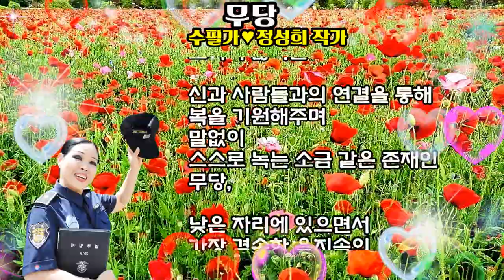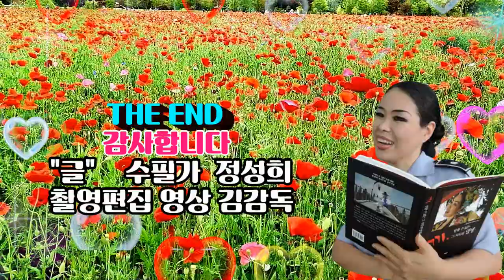무당/수필가 정성희 작가/촬영편집/영상김감독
무당
병이 나면 병원으로 가듯
삶의 문제에 부딪혀
막다른 길에 다다르면
종교의 있고 없음
학식의 높고 낮음
직업의 귀하고 천함
소유의 많고 적음을 떠나
사람들은 무당을 찾아간다

그들의 요구는
언제나 절박하기에
인생의 깊이를 알지 못하면
사연 많고 굴곡진
한의 세계를
풀어내지 못한다

더구나
합리적이고
과학적인 법칙으로도
미지의 문제들을
해결할 수가 없다
사랑이 이성을 넘듯이
무당은
학문적 지식보다는
경험을 넘어야 한다

그러기에 그는,
그을음투성이의
밑바닥 삶을 살면서
다른 사제자들보다
더 입체적인
여러 형태의 다양한
세속의 풍파를 몸소 겪는다

이는
신도 아니고
사람도 아닌
중간에서
평생을 살아야하는
평범한 인간으로서의 삶을
저당 잡힌 설움과
한의 아픔을 치른 후에
얻어지는 결정체이다

밝지만
그림자를 드리우는 빛보다는
보이지 않지만

신과 사람들과의 연결을 통해
복을 기원해주며
말없이
스스로 녹는 소금 같은 존재인
무당,

낮은 자리에 있으면서
가장 겸손한 음지속의
사제자가 아닌가싶다. 누구나 동영상이나 노래를 공유할수 있습니다.